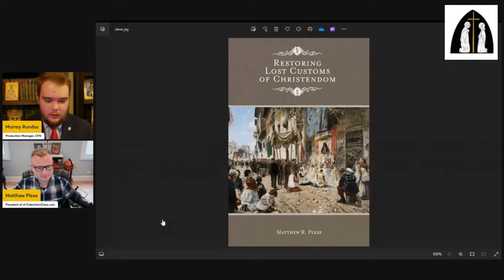Interview with Matthew Plese | Restoring Lost Catholic Customs, History of Catholic Feasts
Today on CFN, Murray Rundus interviews Matthew Plese about his new book, "Restoring Lost Customs of Christendom," published by Our Lady of Victory Press.

or